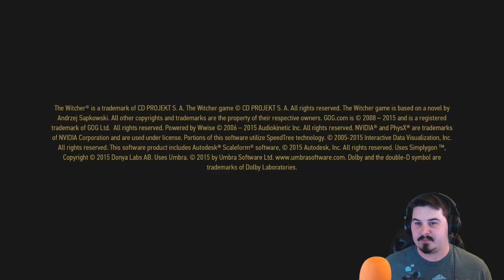BATH SCENE?! - Witcher 3: Wild Hunt Let's Play 4 (Witcher 3 Gameplay/Commentary)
Welcome to my livestream! Sit back, grab a drink and snack, and enjoy the live show!
*PC SPECS:*
CPU: AMD A8-5500 APU 3.2GHz:::::::::::::::::::::::::::GPU: Nvidia GeForce GTX 750 ti SuperClocked
Sound Card: Xonar DGX:::::::::::::::::::::::::::::::::::::::::::RAM: 8GB
Memory: 1TB HDD x 2::::::::::::::::::::::::::::::::::::::::::::::Monitor 1: ASUS 21'
Monitor 2: HP 19':::::::::::::::::::::::::::::::::::::::::::::::::::::::Monitor 3: Insignia(TV) 25'
Speakers: Logitech Surround Sound 5.1::::::::::::::Webcam: Logitech C920
Microphone: Blue Yeti::::::::::::::::::::::::::::::::::::::::::::::Headset: Razer Kraken Pro 7.1
Keyboard: Logitech G510s::::::::::::::::::::::::::::::::::::::Mouse: Razer Naga 2014
Keypad: Razer Tartarus::::::::::::::::::::::::::::::::::::::::::::Xbox 360 Controller
*Thank you to my patrons for the epic support:*
TheAmeerCat (Ameer Neseyif)
Ian Sherner
Dalaran the Rogue
*Have an Awesome Day!*
                                                 -STREAM RULES- (Mostly by Snow)
1. Respect. Everyone. Equally. Always. Don't be negative.
2. No homophobic, racist, illegal, or 18+ talk.
3. Do not use derogatory terms (such as homophobic slurs, misogynistic insults -etc)
4. Do not Spam (Its okay to repost if I didn't see the message due to the game, but don't
repeatedly post things).
5. Do not post spoilers.
6. The BDSM meme is a joke that started some time ago, please take it with a grain of salt, its for the keks